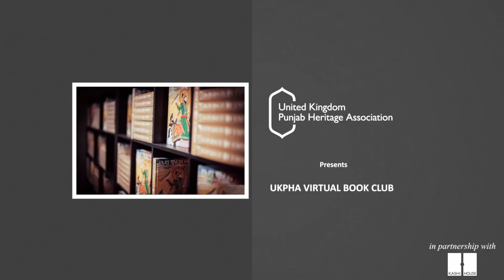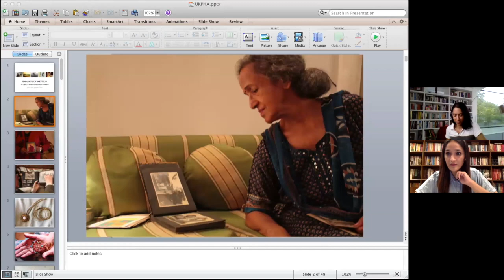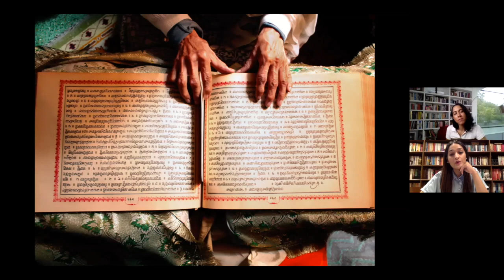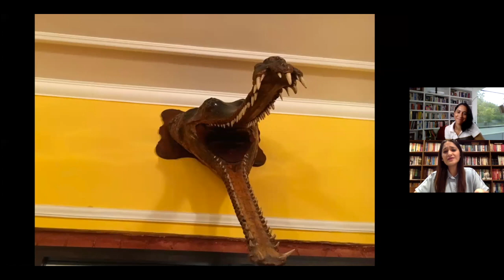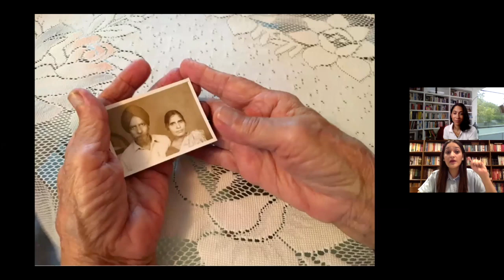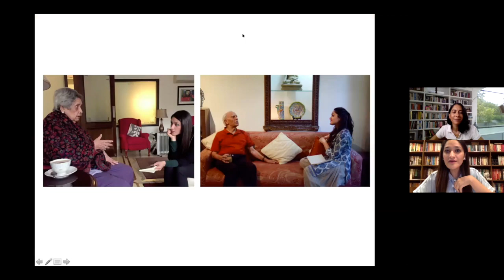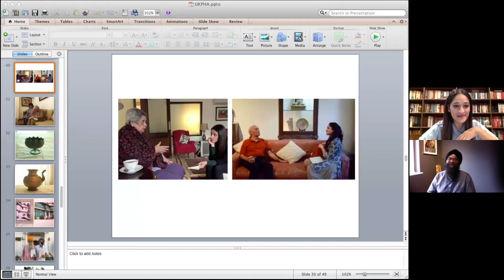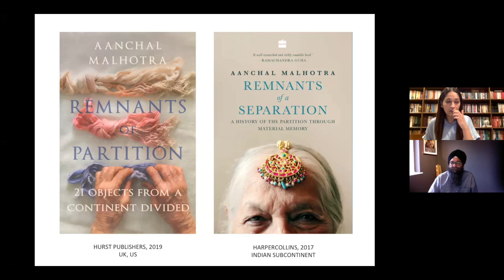Aanchal Malhotra in conversation with Kavita Puri on 'Remnants of Partition' UKPHA Bookclub 15/6/20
BBC journalist Kavita Puri talks to Aanchal Malhotra about her remarkable book Remnants of Partition which tells the family stories hidden within items carried between the new India and Pakistan, amid chaos and violence. Memories which uncover a rich tapestry of pain and rupture, but also of hope and connection.